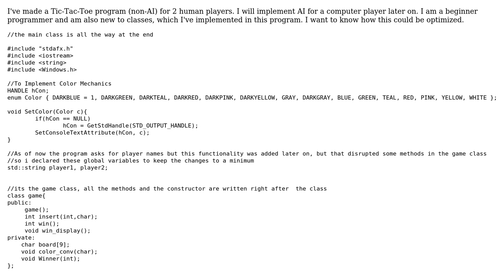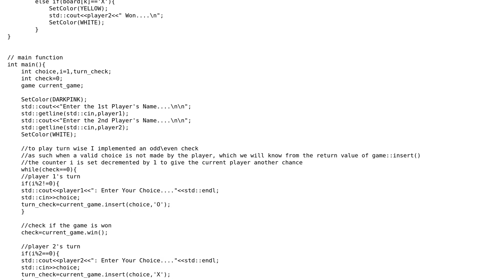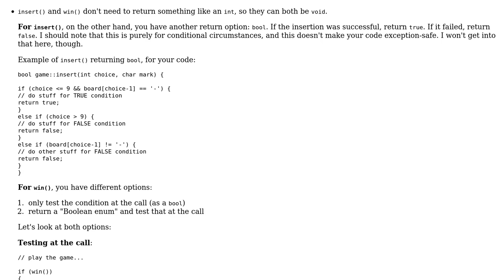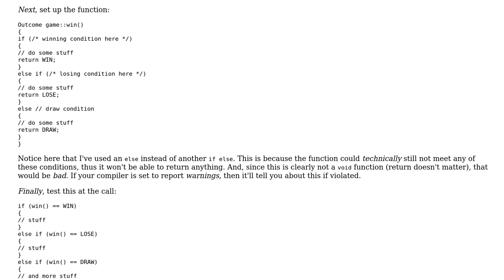Code Review: Tic-Tac-Toe optimization (2 Solutions!!)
Code Review: Tic-Tac-Toe optimization

With thanks & praise to God, and with thanks to the many people who have made this project possible! | Content (except music & images) licensed under CC BY-SA | Music | Images & others | With thanks to user Shade user Jamal user Anirudha Adibhatla and the Stack Exchange Network Trademarks are property of their respective owners. You are responsible for your own actions.